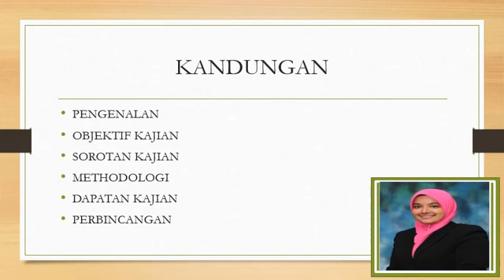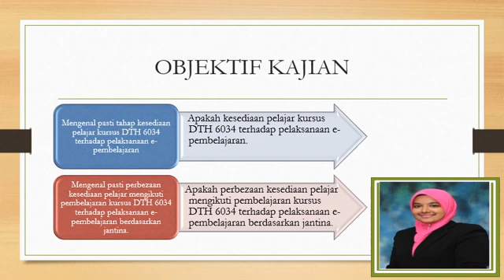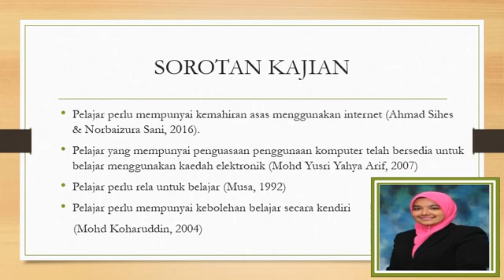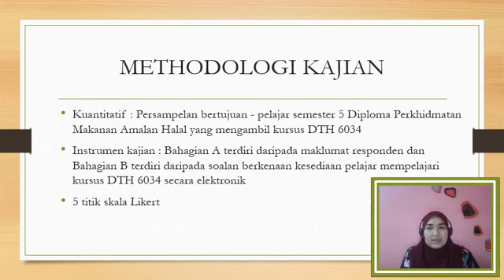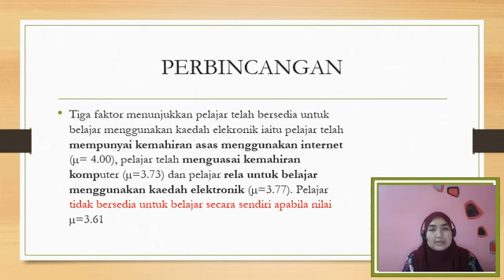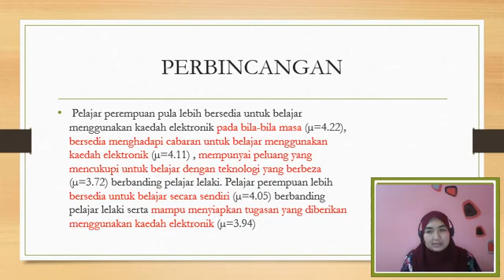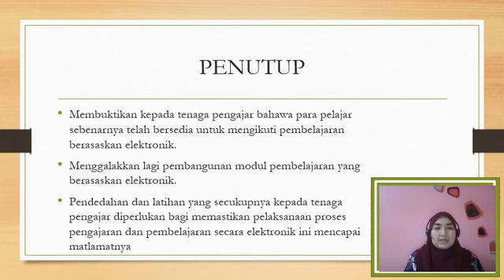ICEHTR2020 Mahirah Rafie & Nur Hidayah Hassan